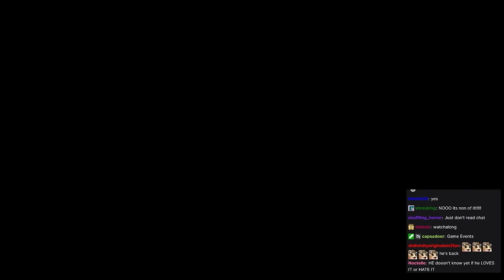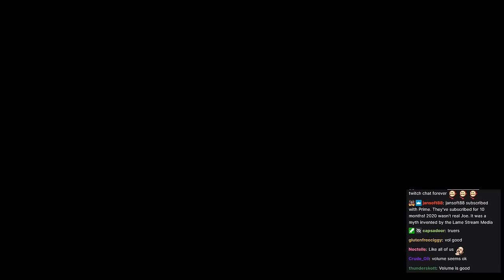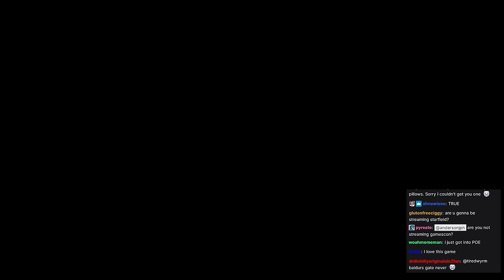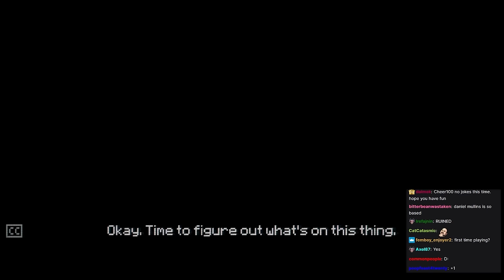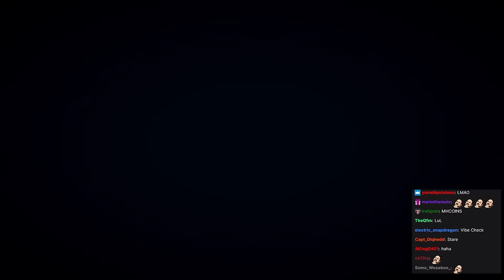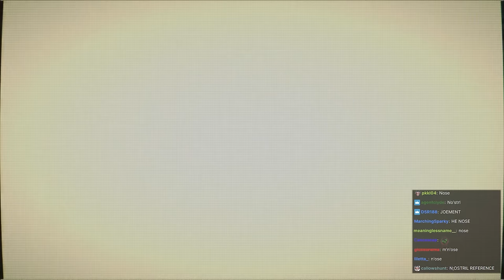The Card Game Escape Room (Inscryption - Part One)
Intro - 0:00
Game Start - 24:24
Prospector Helper Here - 50:08
Angler Ronnie Reporting for Duty - 1:19:05
End of First Run - 1:56:11
Let's Get Cracking - 2:31:45
Pack Rat or Moleman or Ouroboros - 3:23:38
Feeling a Bit Loopy - 3:43:30
End of Second Run - 3:55:13